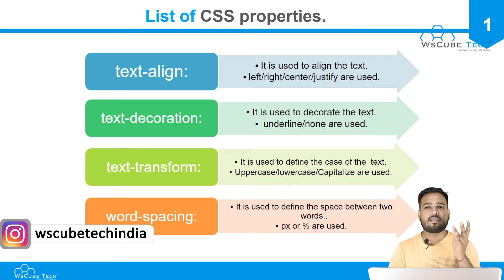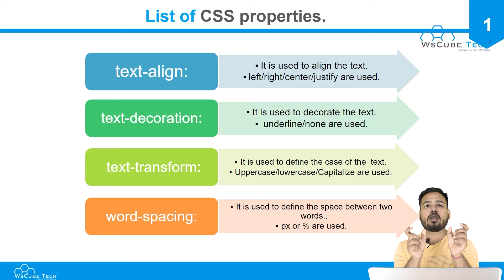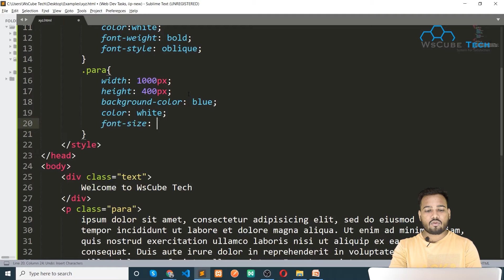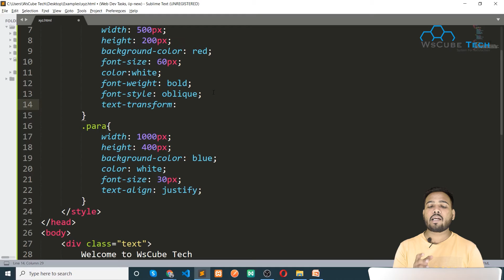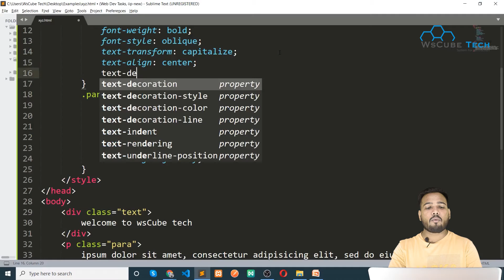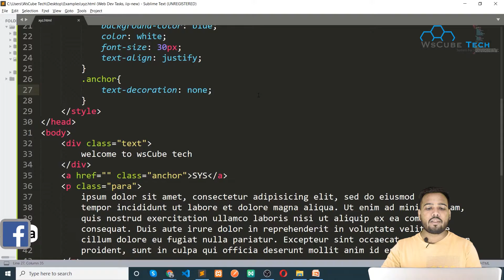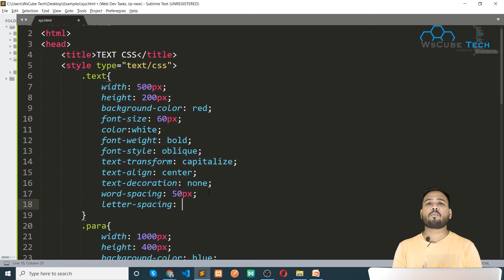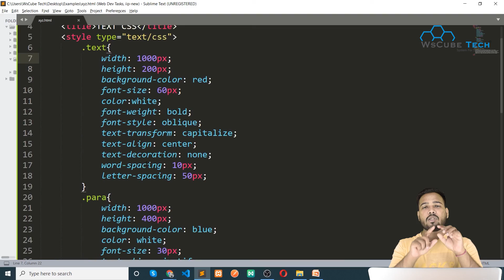CSS Properties Part 2 | Html Tutorial for Beginners ( Lesson - 24 )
In This Tutorial, We will learn about CSS Properties Part 2 | Html Tutorial for Beginners ( Lesson - 24 )